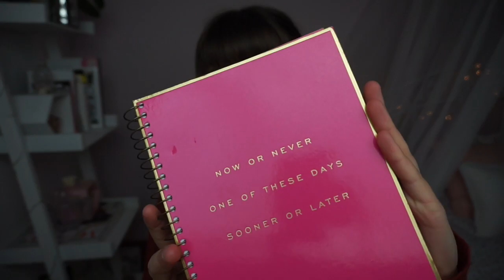What I Got For Christmas 2016!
Hey guys! I'm back... I will be uploading every week from now on, Saturday's at 5PM GMT.  Sorry it's been a while hasn't it? I've been ill and had exams... What a shame ;) I hope you all had a fab christmas and New Year. Enjoy this video of me rambling on as usual, definitely grab a cuppa. See ya next week!

Q & A

What is your full name? Cyann Fielding (No middle name, I know :( )
How old are you? I am 16, my birthday is September 15th (2000)
Where do you come from? I come from and live in Devon, England
What do you use to edit? iMovie and Fotojet/PicMonkey